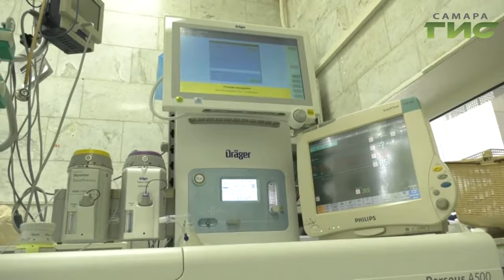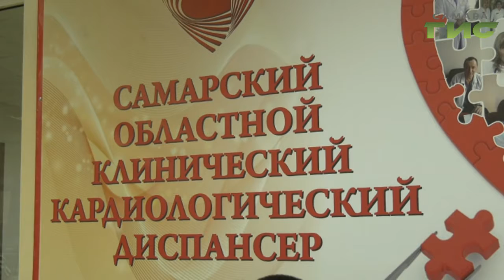Министр здравоохранения Самарской области проверил работу нового оборудования в кардиодиспансере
Дорогостоящая аппаратура для спасения  жизней. Глава регионального министерства здравоохранения проверил работу нового оборудования, приобретенного специально для пациентов самарского кардиодиспансера. Анатолий Головко пообщался с врачами, которые пользуются современной техникой ежедневно.